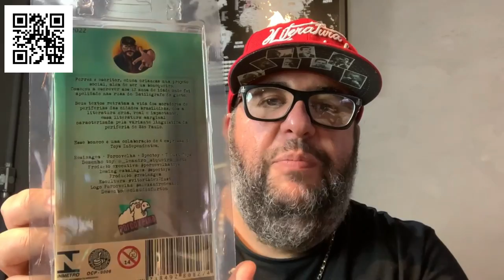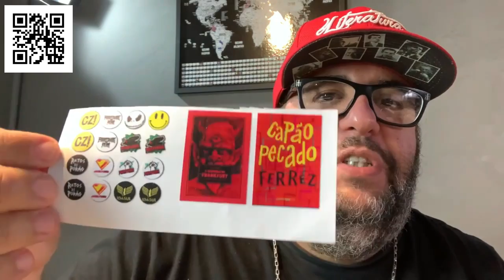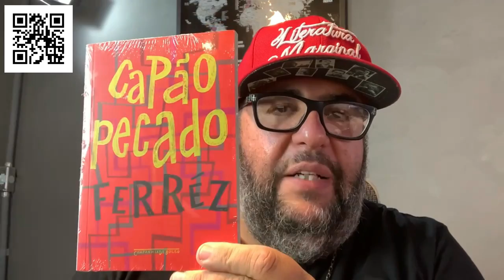Me Transformaram Em Boneco